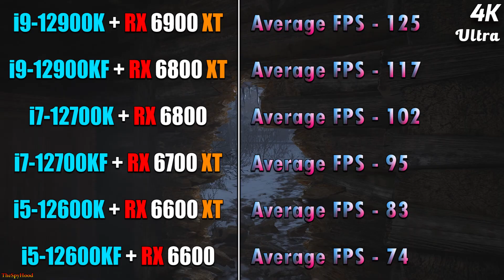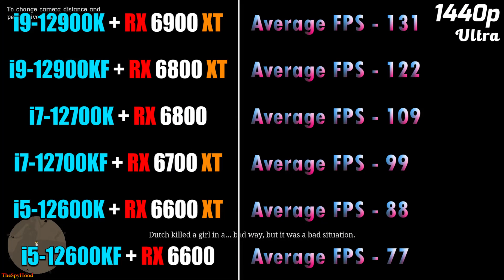Which is the Best Combo (CPU + GPU) for PC Gaming in Upcoming 2022?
Core i9-12900K + RX 6900 XT vs Core i9-12900KF + RX 6800 XT vs Core i7-12700K + RX 6800 vs Core i7-12700KF + RX 6700 XT vs Core i5-12600K + RX 6700 XT vs Core i5-12600KF + RX 6600 XT | PC Gameplay Benchmark Tested in 1440p and 4K

System Specs :
Operating System : Windows 10 Pro 64 Bit
CPU 1 : Intel Core i9-12900K @Stock (Gigabyte Z690 AORUS Master)
GPU 1 : AMD Radeon RX 6900 XT 16GB
CPU 2 : Intel Core i9-12900KF @Stock (Gigabyte Z690 AORUS Master)
GPU 2 : AMD Radeon RX 6800 XT 16GB
CPU 3 : Intel Core i7-12700K @Stock (Gigabyte Z690 AORUS Master)
GPU 3 : AMD Radeon RX 6800 16GB
CPU 4 : Intel Core i7-12700KF @Stock (Gigabyte Z690 AORUS Master)
GPU 4 : AMD Radeon RX 6700 XT 12GB
CPU 5 : Intel Core i5-12600K @Stock (Gigabyte Z690 AORUS Master)
GPU 5 : AMD Radeon RX 6600 XT 8GB
CPU 6 : Intel Core i5-12600KF @Stock (Gigabyte Z690 AORUS Master)
GPU 6 : AMD Radeon RX 6600 8GB
PSU : Cooler Master V1000 SMPS
RAM : XPG 4*16GB DDR5 5200MHz